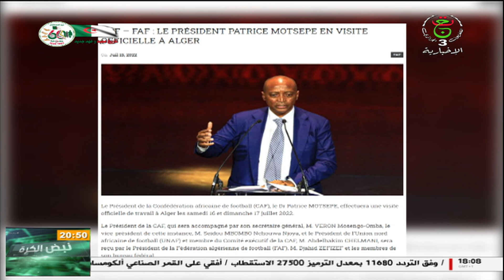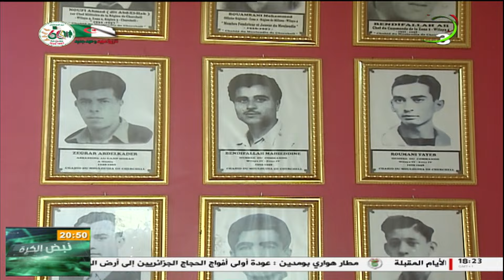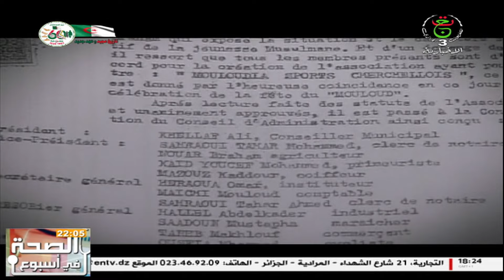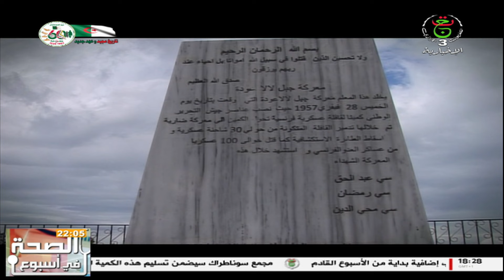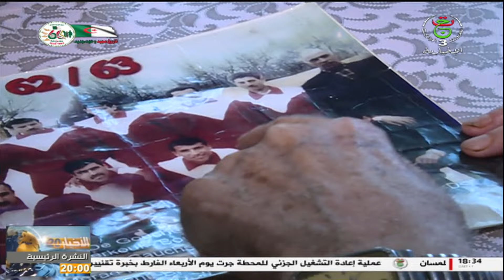أخبار الرياضة | 15-07-2022